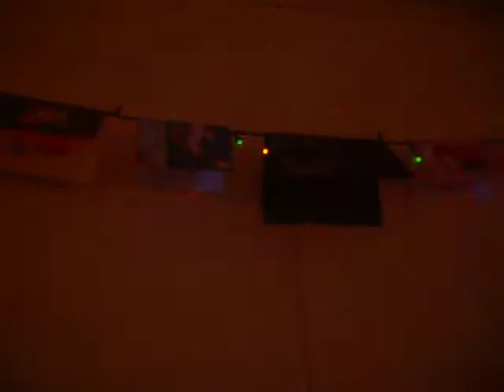Hard Trance Techno Cosmic Vision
Full length version of Cosmic Vision by Hard Trance Techno.